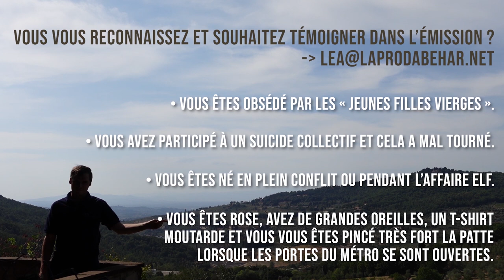Hyper-baguettissime | TALIS QUALIS (2022)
Notre nouvelle vidéo, TALIS QUALIS (1h23), tournée au coeur de la Toscane est disponible sur la plateforme Pasquinade pour 3€ :

Sacha Béhar & Augustin Shackelpopoulos